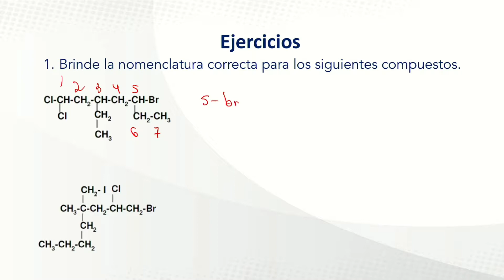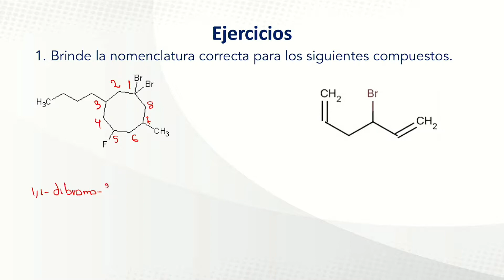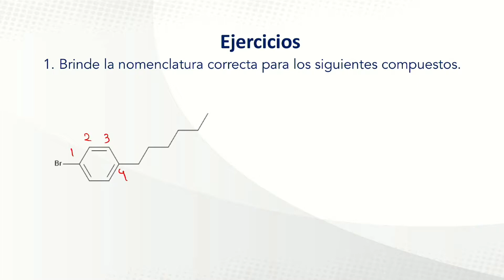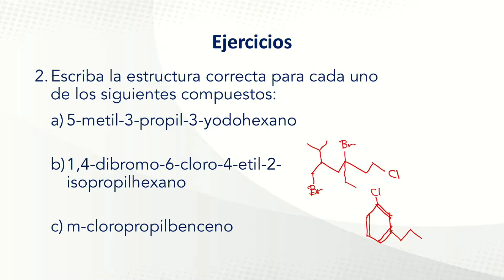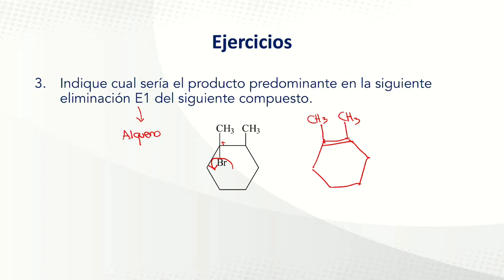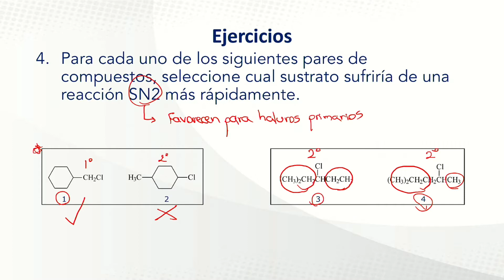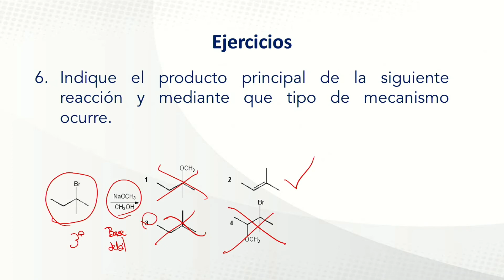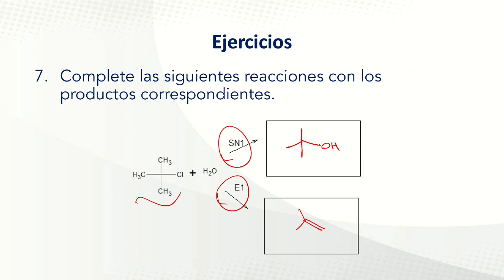Tema VIII. V05 Ejercicios de compuestos halogenados